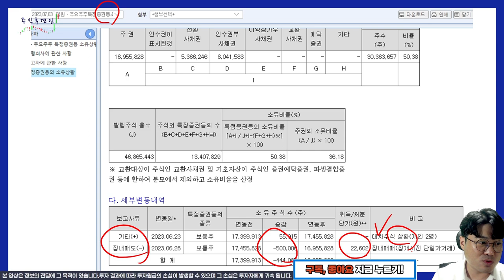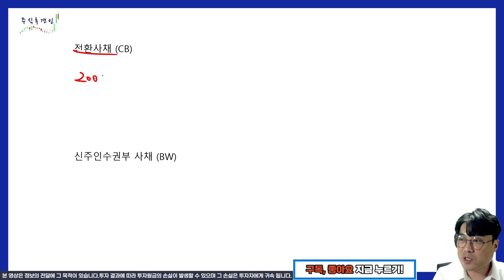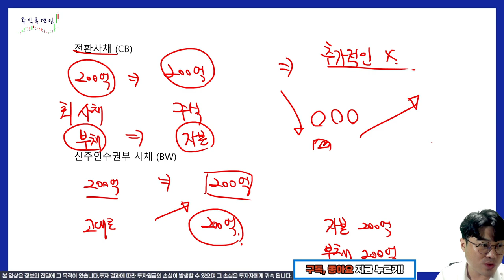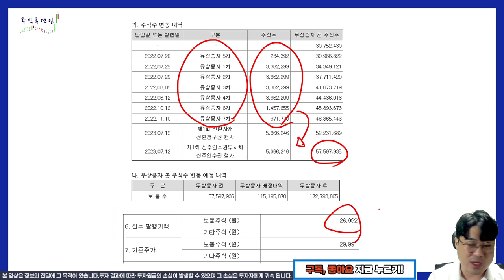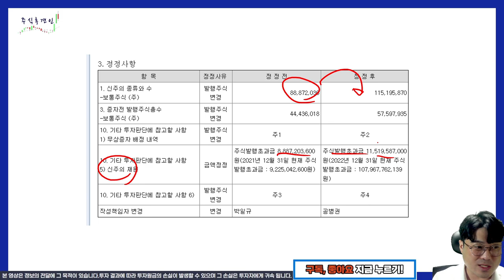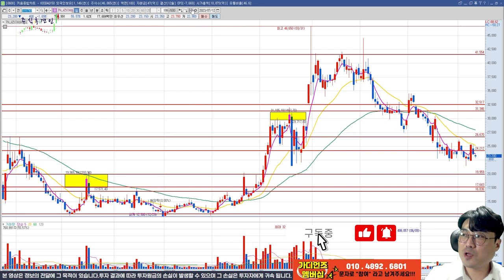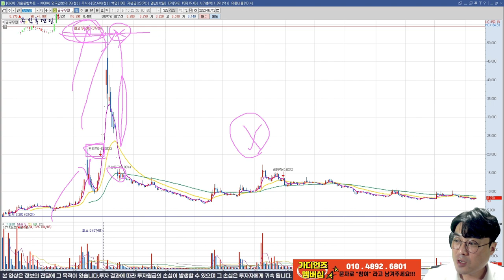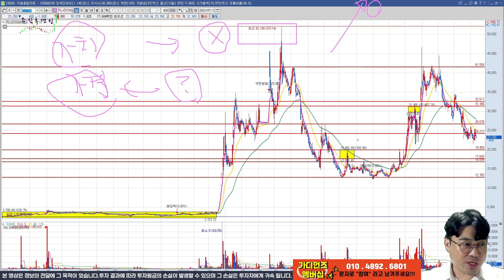[추적v.146] 내 영리를 위해 타인의 삶을 망가뜨리지 맙시다 ( 카나리아바이오 유상증자 무상증자 전환사채 신주인수권부사채 오레고보맙 ) 작전주 세력주 테마주 바이오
이젠 놀랍지도 않네요. 그들만의 리그에서 잘 살아남으시길 빕니다.